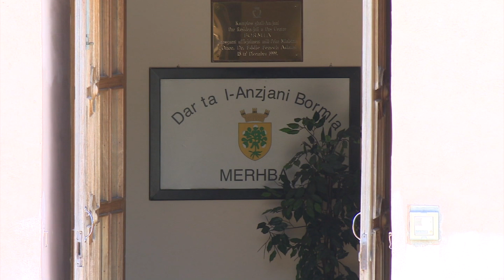“Anzjani imsakkrin qishom f’ħabs” – qraba tal-anzjani